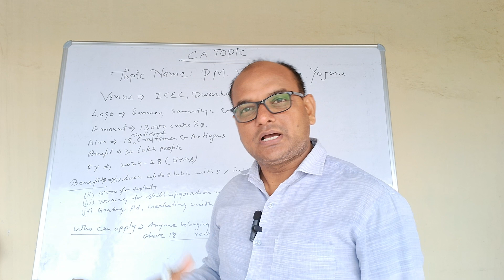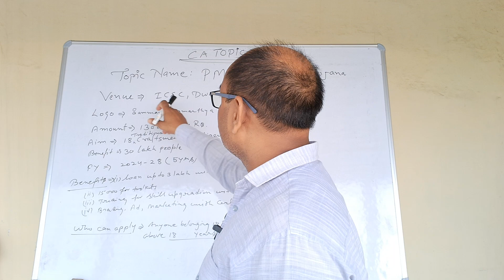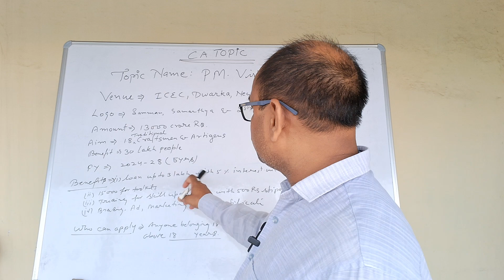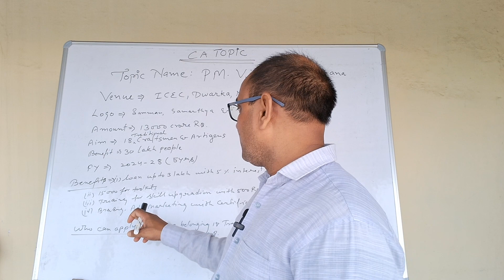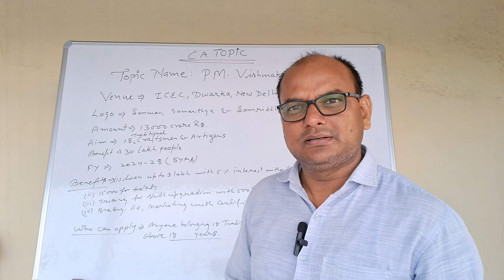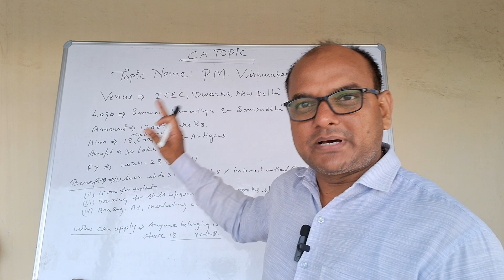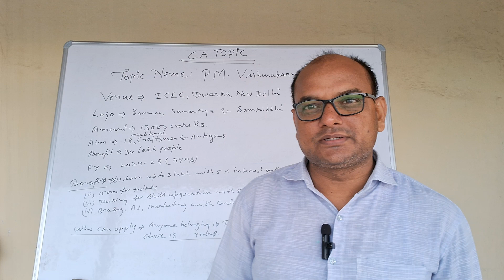CA TOPIC: PM VISHWAKARMA YOJANA के बारे में जाने विस्तार से